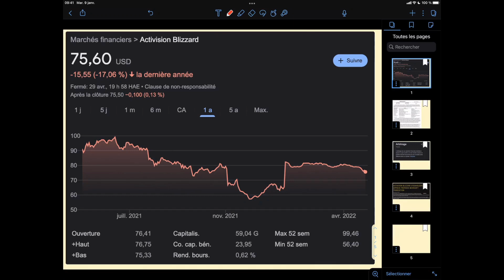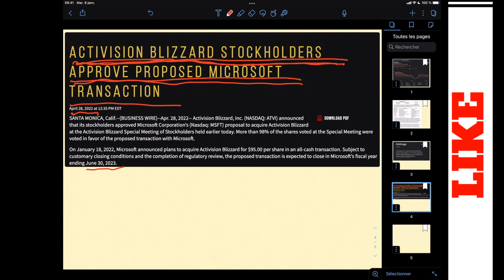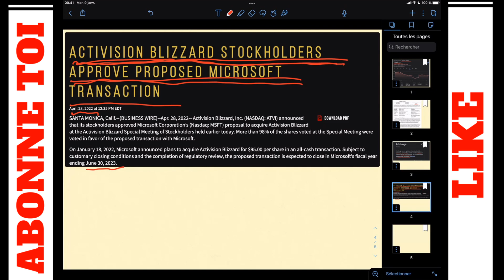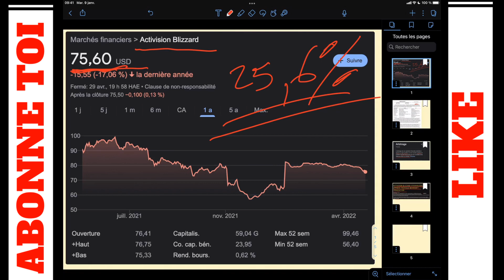ACTIVISION-BLIZZARD l'opportunité de l'année ?